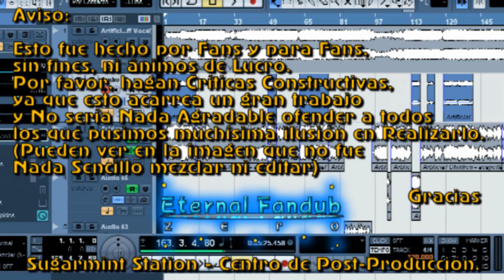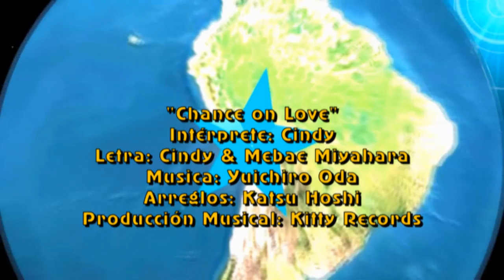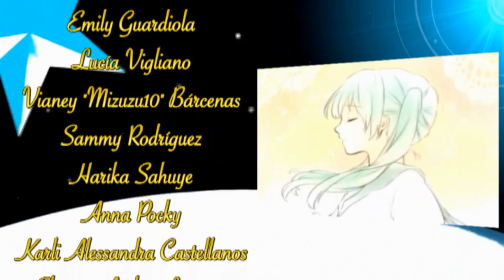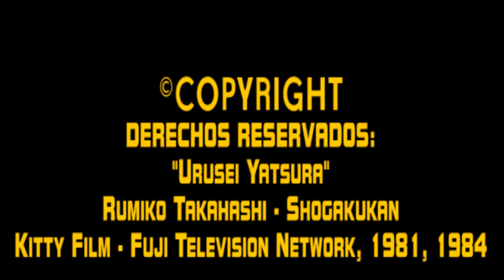Chance on Love - Fandub Español/Latino (Satsuna)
Otro fandub más de esta grandiosa serie~ccha.

"Chance on Love"
Intérprete: Cindy
Letra: Cindy & Mebae Miyahara
Arreglos: Katsu Hoshi
Material y Producción Musical: Kitty Records

Kitty Film - Fuji Television Network

Distributed into USA by VIZ Media Inc.

Oportunidad en el amor, este tema es el reflejo de cómo los sentimientos de una chica empiezan a aflorar por sobre todo; en este caso demuestra el cómo el carácter explosivo de Lum tiende a disminuir al ver ya con buenos ojos a Ataru.
Esto es todo lo que explica este cuarto opening de la más exitosa obra del Anime basada en el manga de la insigne y fructífera autora Rumiko Takahashi, quien creó además "Ranma y 1/2", "Inuyasha", "Mermaid Saga" y "Maison Ikkoku", también publicados en la Shogakukan Shonen Sunday.

Sobre "Chance on Love", fue el Opening entre los episodios 128 y 149. La intérprete de este tema fue Cindy, cantante, letrista y compositora nacida como Mayumi Yamamoto y famosa no sólo por este tema, sino también por "Open Invitation". Nació en Japón, no se sabe su fecha de nacimiento, pero sí de su lamentable deceso en Estados Unidos a causa de una larga enfermedad en Diciembre de 2001.
En 1985 y en exclusiva para "Fumi no Lum Song", Fumi Hirano (Seiyuu de Lum) grabó con su voz un remake del mismo tema, usando un tono bastante delicado, como si se tratara de una Lum completamente enamorada de Ataru; dicha versión finaliza con la misma Fumi diciendo "Darling" al muy estilo de Lum.

En este fandub-cover, Satsuna nuevamente lanza otro de los basados en la serie "Lum, la chica invasora". (El anterior fue "Kokorobosoina"), y viene siendo el cuarto tema de la serie en ser adaptada por Xerios (Además de este y "Kokorobosoina" están "Hoshizora Cycling" -Interpretado por Xerios y Josita251- y "Open Invitation" -Interpretado por TsukifullmoonAgain-)
A pesar del instrumental original que se usó, Satsuna pareciera interpretarlo mezclando el estilo original de Cindy y el estilo de Fumi Hirano en el papel de Lum, es notorio por la hermosa voz que posee.

En fin... Disfruten de esto ~daccha!

Tema: "Chance on Love"

Talento Artístico:
Satsuna Dorremichi

Productores Ejecutivos:
Satsuna Dorremichi
Marianahime Musumelatina
Xerios Fandubber

Traducción y Adaptación:
Xerios Fandubber

Arreglos Adicionales:
Satsuna Dorremichi

Aporte Karaoke:
Xerios Fandubber